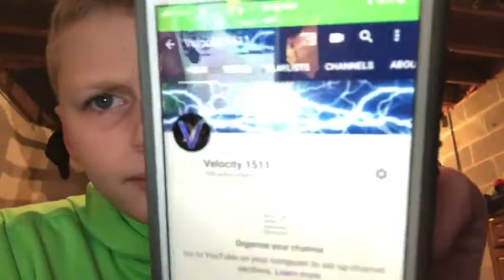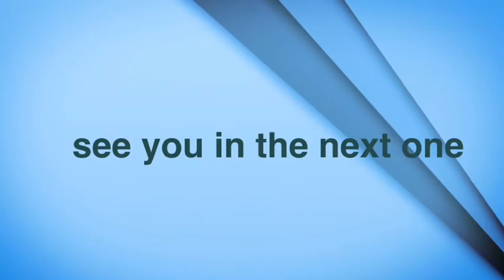100 subscriber special coming soon